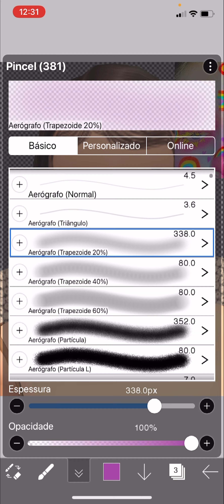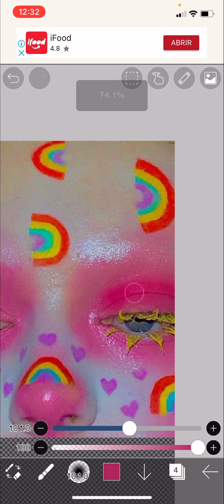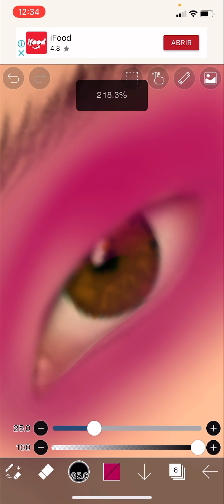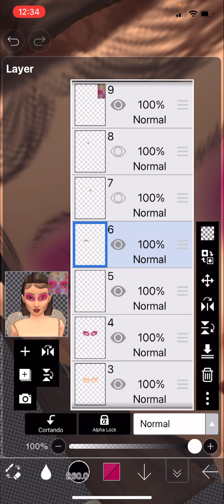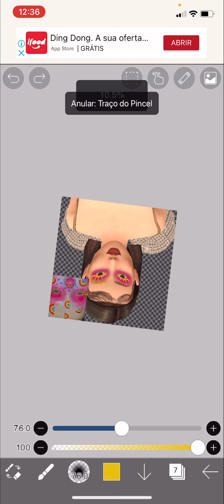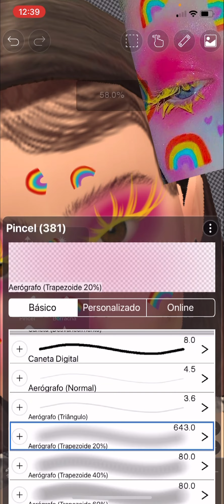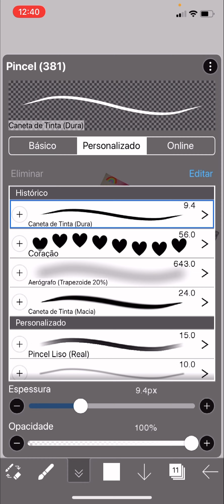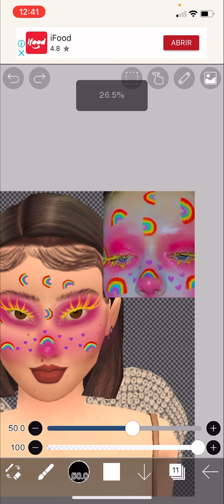Make inspiração - pode ser feita em qual quer avatar